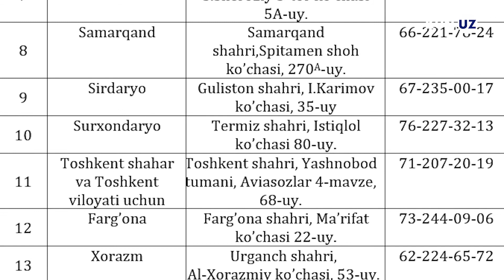“Avto 60-oy”dan jabr ko‘rganlarga pullari qaytarilmoqda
Hozirga qadar 2144 nafar fuqaro pulini qaytarishni so‘rab murojaat qilgan. Majburiy ijro byurosi qolgan jabrlanuvchilardan ham hududiy ishchi guruhlarga murojaat qilishni so‘radi.